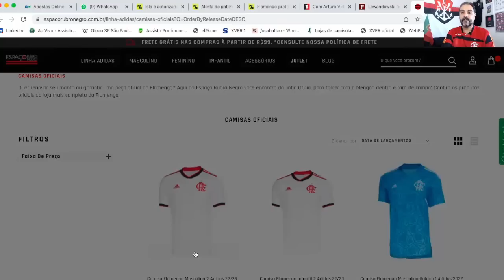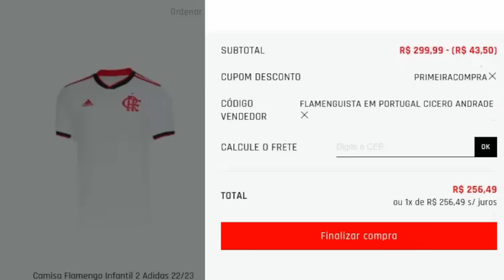DIRETORIA RACHADA LANDIM X BAP | JOGADOR DA PREMIER LEAGUE QUER MENGÃO | NOVO VINI JR? | CEARÁ x FLA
Gávea em chamas com diretoria rachada. Rodolfo Landim e BAP em lados opostos pelo futebol apresentado pelo Flamengo.

Jogador da Premier League se declara ao Mengão e diz que seria sonho de clube no Brasil.

Novo Vinícius Júnior pode estar à venda no Flamengo. Saiba detalhes.

Ceará x Flamengo, pelo Brasileirão. Jogo decisivo para o futuro do Mengão no Campeonato.